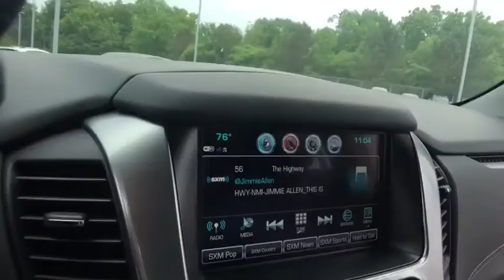2020 Chevrolet Tahoe Lake Orion, Rochester, Oxford, Auburn Hills, Clarkston, MI 173220X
New 2020 Chevrolet Tahoe available in Lake Orion, Michigan at Wally Edgar Chevrolet. Servicing the Rochester, Oxford, Auburn Hills, Clarkston, MI area.

Tahoe LT 1st & 2nd Row Color-Keyed Carpeted Floor Mats 2nd Row 60/40 Split-Folding Manual Bench 2nd Row Pwr Release 60/40 Split Folding Bench Seat 3.42 Rear Axle Ratio 3rd Row 60/40 Power Fold Split-Bench 3rd Row Manual 60/40 Split-Folding Fold Flat Bench 4-Wheel Antilock Disc Brakes w/Brake Assist 5 12-Volt Auxiliary Power Outlets All-Weather Floor Mats All-Weather Rear Cargo Mat (LPO) Auto-Dimming Inside Rear-View Mirror Automatic Emergency Braking Black Assist Steps Bose Premium 9-Speaker System Cargo Net Chrome Assist Step Kit (LPO) Color-Keyed Carpeting Floor Covering Driver Inboard & Front Passenger Airbags Electronic Cruise Control w/Set & Resume Speed Enhanced Driver Alert Package (Y86) Extended-Range Remote Keyless Entry Floor Console Fog Lamps Forward Collision Alert Front & Rear Black Bowtie Emblems (LPO) Front & Rear Park Assist Front Passenger 6-Way Power Seat Adjuster Hands Free Power Liftgate Heated 2nd Row Outboard Seats Heated Leather Wrapped Steering Wheel Integrated Trailer Brake Controller IntelliBeam Headlamps Interior Protection Package (LPO) Lane Change Alert w/Side Blind Zone Alert Lane Keep Assist w/Lane Departure Warning Leather-Wrapped Steering Wheel Luxury Package Max Trailering Package Memory Settings Passive Entry System Polished Exhaust Tip Power Liftgate Power Tilt & Telescopic Steering Column w/Memory Power-Adjustable Accelerator & Brake Pedals Power-Folding Heated Outside Mirrors Preferred Equipment Group 1LT Premium Smooth Ride Suspension Package Push Button Keyless Start Rear Cross Traffic Alert Rear Park Assist w/Audible Warning Remote Vehicle Start Roof-Mounted Luggage Rack Side Rails SiriusXM Radio Standard Suspension Package Universal Home Remote Wheels: 20 x 9 Polished-Aluminum.brbr4WD EcoTec3 5.3L V8 6-Speed Automatic 15/21 City/Highway MPGbrbrbr***GM vehicles will reflect Employee Pricing less current factory incentives. Special offers and incentives may apply based on eligibility. Pictures may not reflect actual vehicle. Posted miles may vary. Some options listed may be inaccurate due to VIN decoders. Some vehicles may have added accessories. See Dealer for details.*** Price includes: $4750 - Consumer Cash Program. Exp. 06/30/2020